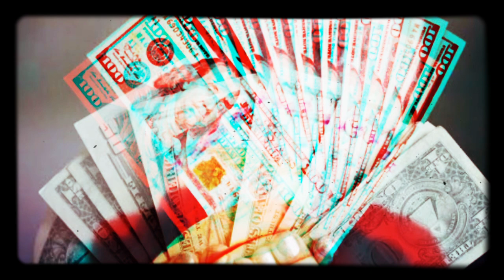latest WhatsApp status on money